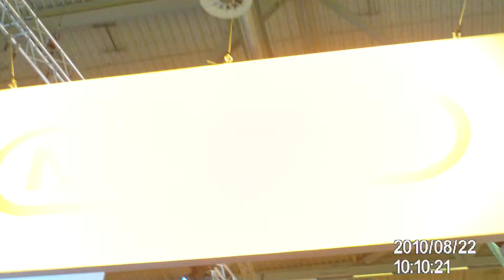2010 08 22 Köln Gamescom 16 nintendo stand